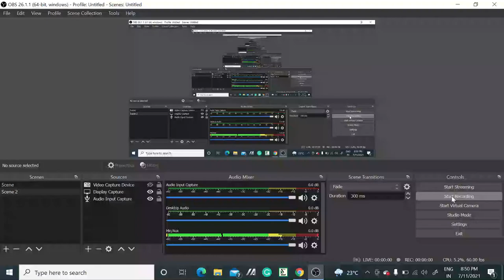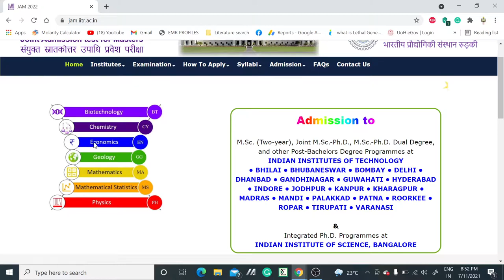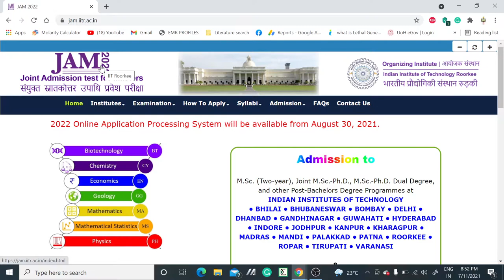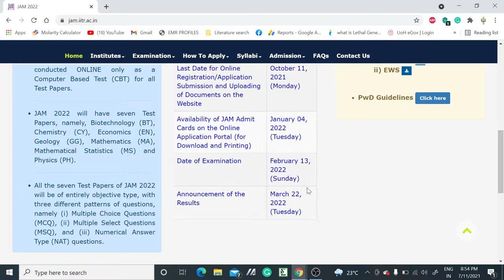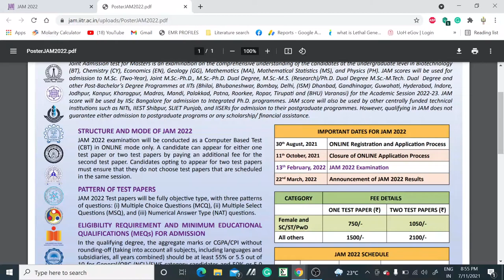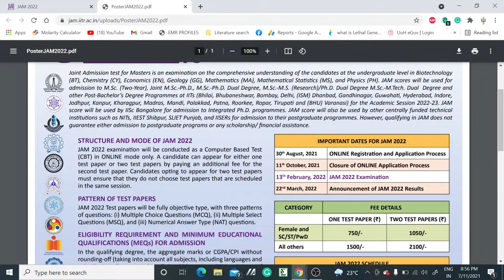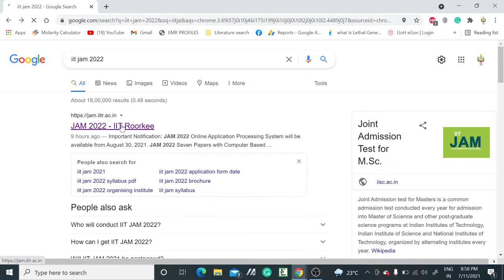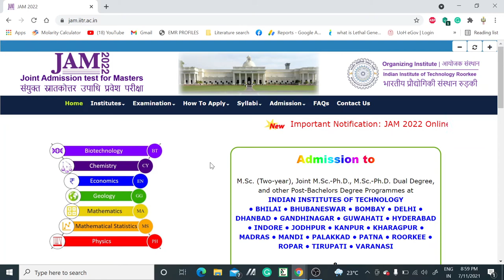IIT JAM - 2022 (KEY DATES & APPLICATION FORM IN DETAIL) II ORGANIZED BY IIT ROORKEE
In this video, we have discussed the update on IIT JAM 2022 which includes detailed information on the application form and key dates.